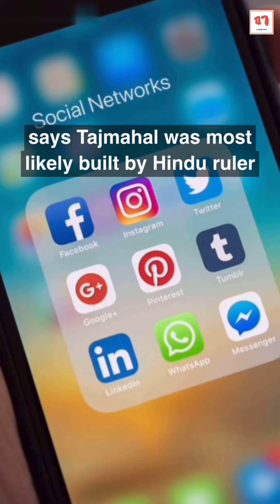Taj Mahal or Tejo mahalaya?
For full video link
Mysteries about tajmahal

Any video or image in this video has been used only to convey messages to the viewers.This is a fair use and as far as I know,it’s permitted.I don’t intend to infringe the copyright of anyone.Still ,if any of you feel that I have used your image or video without your consent,kindly email me at to inform me about the same